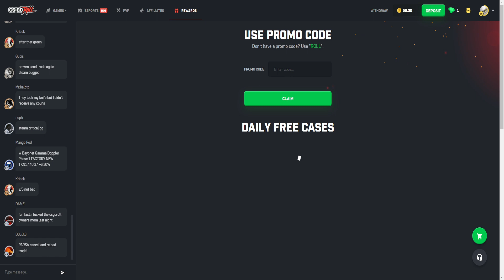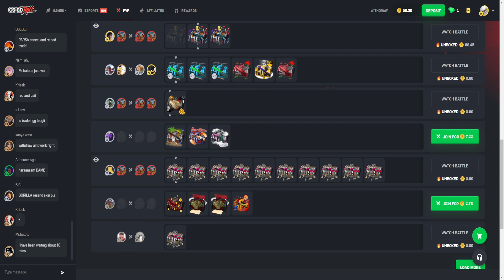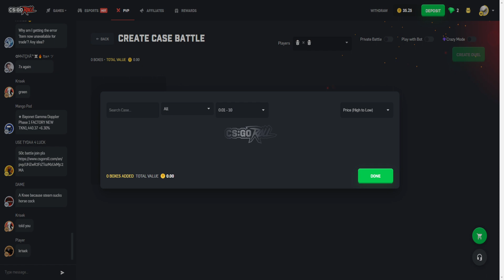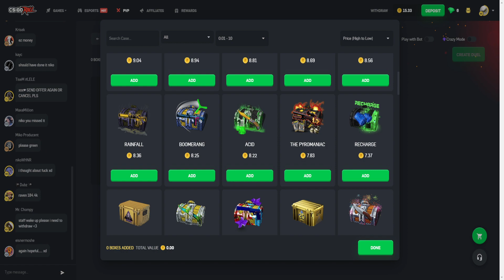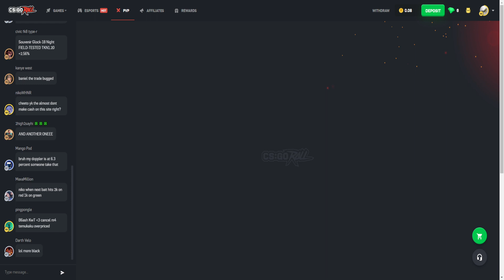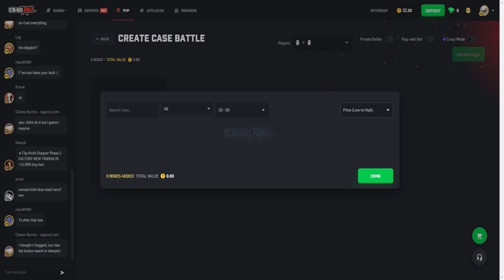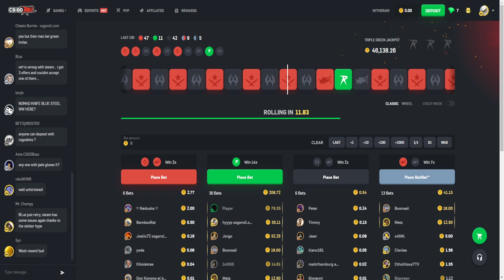CSGORoll - próbujemy cos ukąsić na tej stronie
w co inwestować CSGO